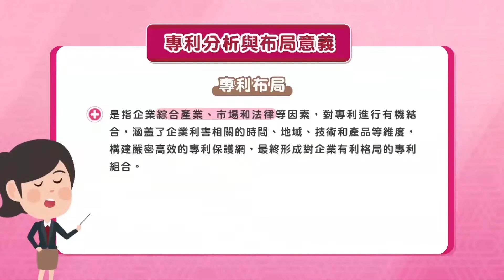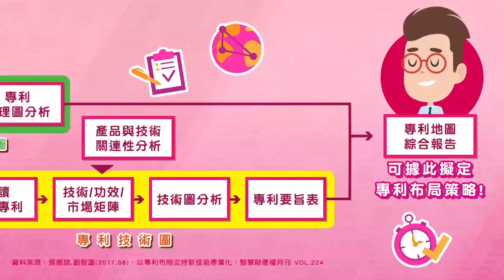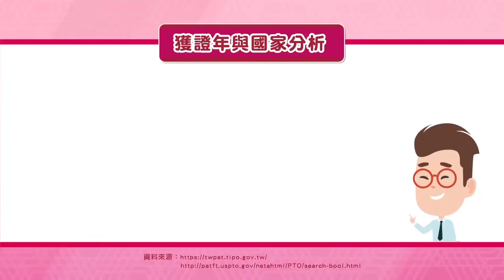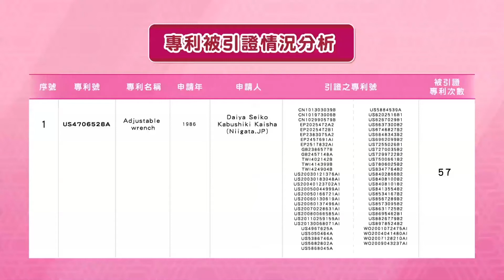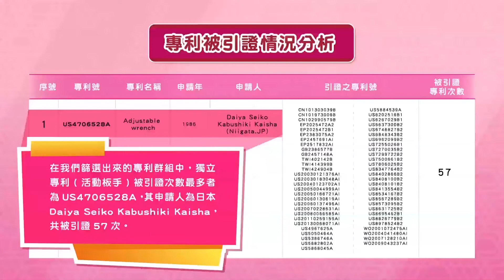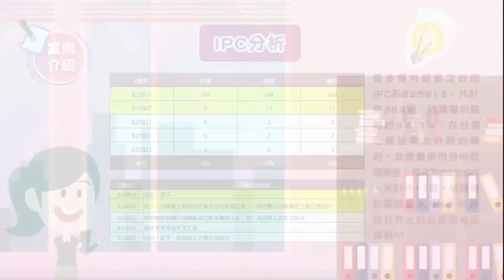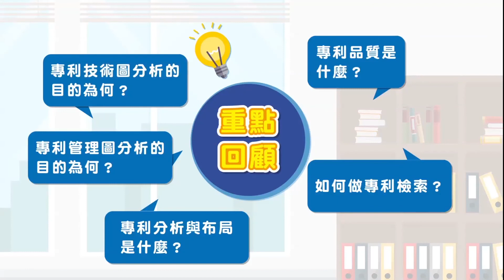專利分析與布局應用 Part3 專利分析與布局專利管理圖分析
介紹專利分析與布局的意義、流程、專利管理圖分析。並以「活動板手」為例，簡要說明可從專利管理圖分析結果取得的資訊。

本片背景音樂係由著作人享有，須經授權同意使用始得利用